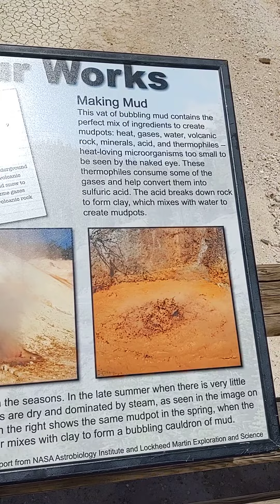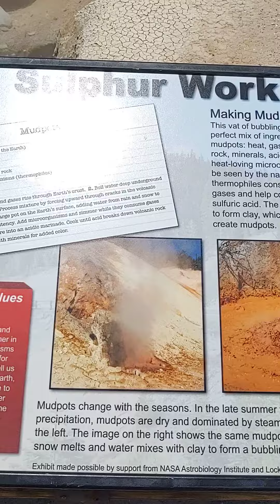Mt Lassen Boiling Mud pot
Mt Lassen is the southern most Volcano of the Cascade range in Northern California people snow ski down its slopes in July after climbing up to the summit. On the road across the summit you can stop and walk a short walk to see active volcanic action as boiling mud pots  right along the side of the path.
Best dog suppliment  your pet will act like a puppy again Ultra K9pro and gain years of healty life